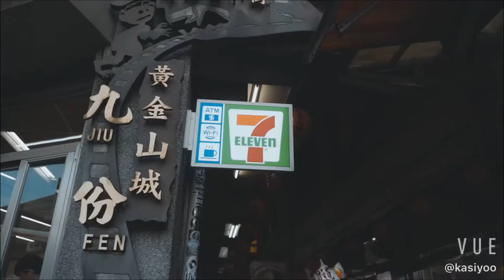2019 Taipei 台北vlog